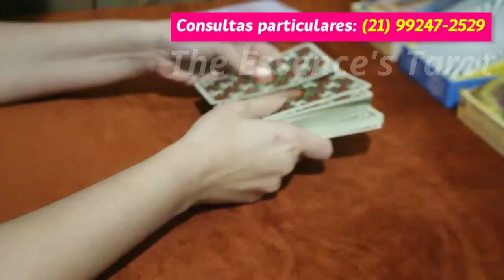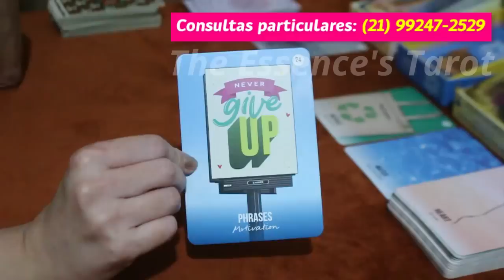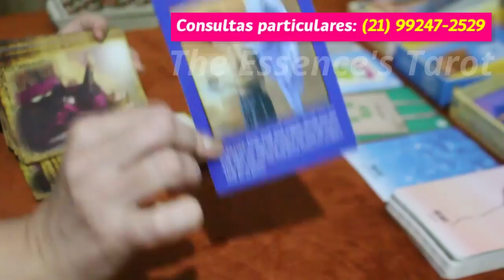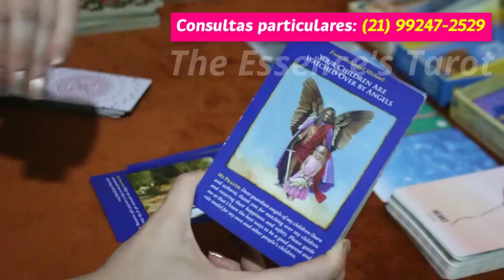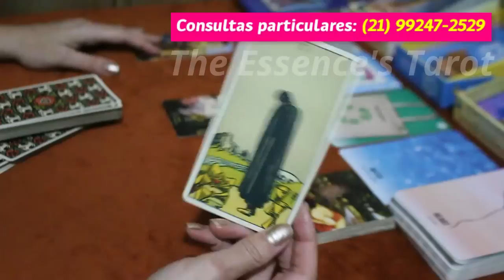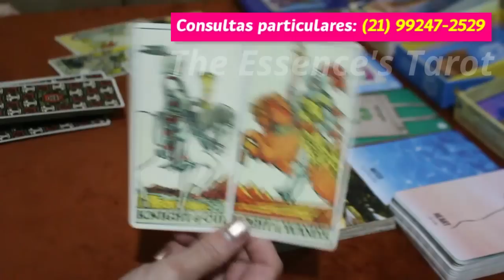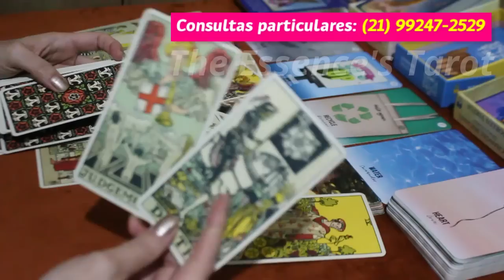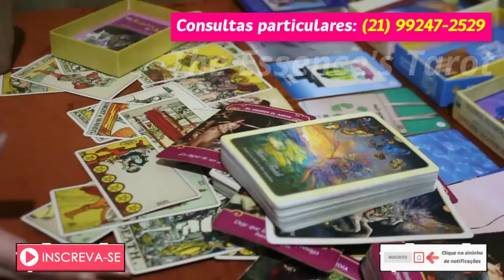LEÃO ♌️ // 💖 SÓ PODIA SER VOCÊ!! 😍💖🥰 - ALGUÉM DESPERTA PRA ESSA CONEXÃO ESPIRITUAL! 👩‍❤️‍👨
🍀 Tiragem de tarô para a previsão semanal do signo de Leão.

* ORÁCULOS *

* The Signs of the Times Oracle